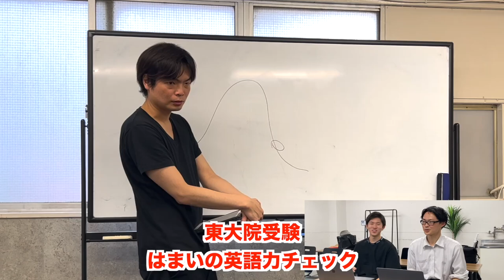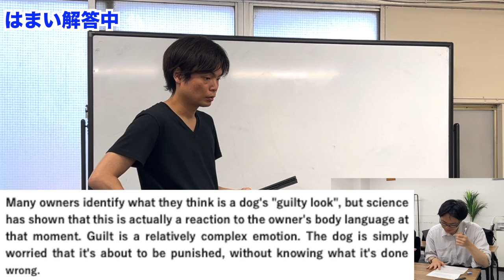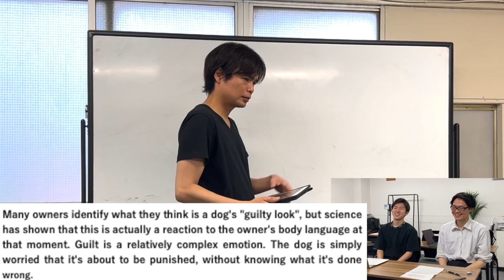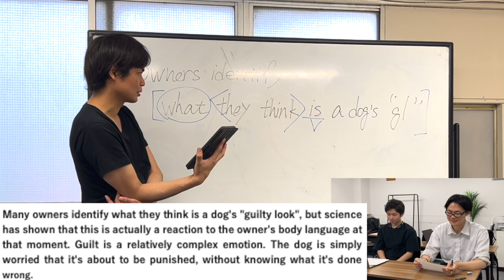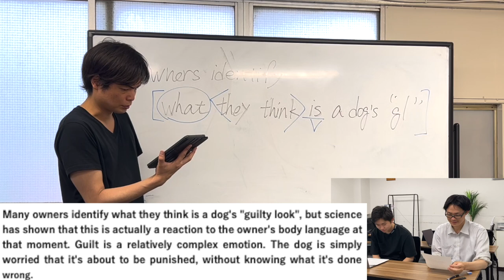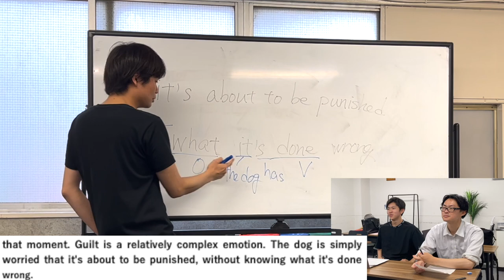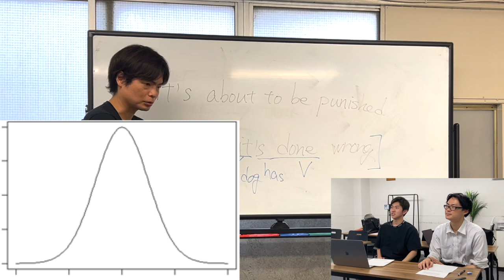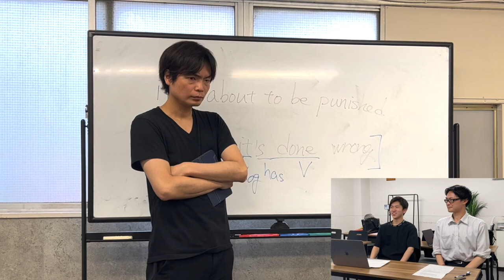東大院受験生９浪はまいの英語力チェック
【合格発表】９浪早稲田卒のはまいがガチで東大院受験してみた結果【半年密着】

‹出演者情報›
もりてつ
発音指導士